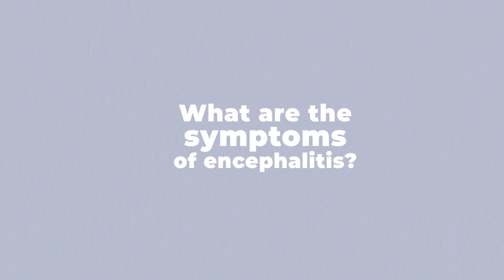Ano ang mga Sintomas ng Encephalitis? What are the Symptoms of Encephalitis? - Tagalog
Ang pangalawang animation ng Encephalitis Society na sumasagot sa tanong, 'ano ang mga sintomas ng encephalitis?' sa loob ng 80 segundo.

Mangyaring ibahagi ang pelikulang ito, at tumulong na itaas ang kamalayan ng encephalitis at mga kahihinatnan nito.

Kung naapektuhan ka ng encephalitis at kailangan ng suporta, bisitahin ang

Kung naapektuhan ka ng encephalitis at gusto mong maging miyembro, maaari kang mag-sign up dito (libre ang membership at global)

Kung gusto mong magbigay ng donasyon upang makatulong na pondohan ang pananaliksik, impormasyon at suporta para sa mga taong apektado ng encephalitis, mangyaring gamitin ang link na ito